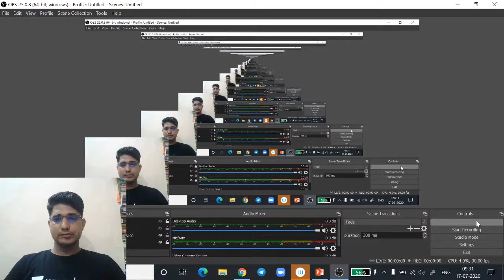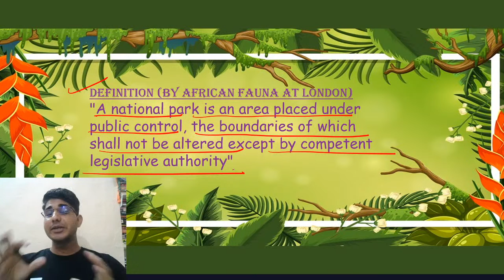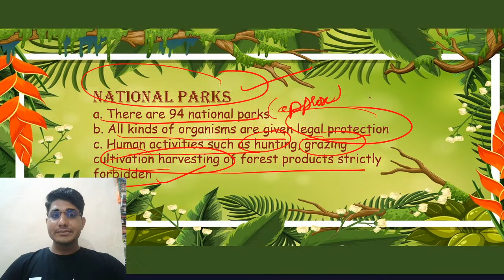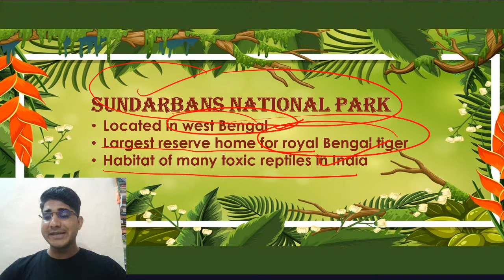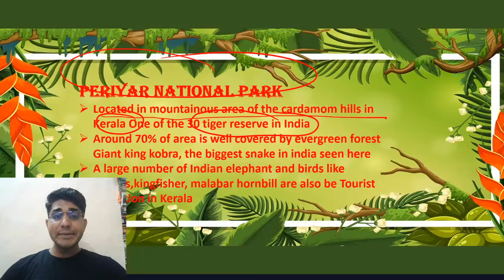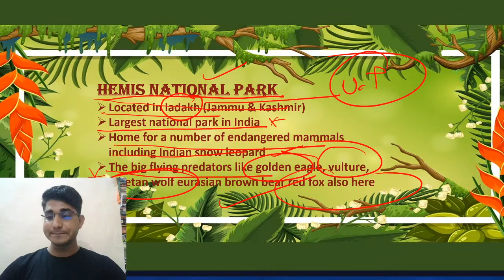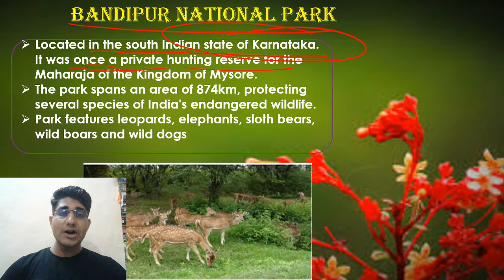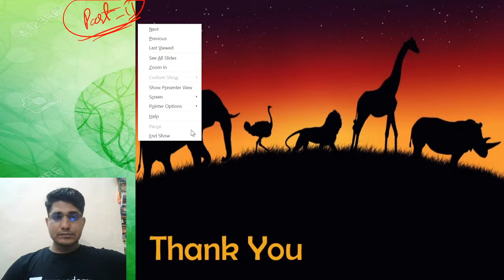National Parks, Wild Life Sanctuaries & Biosphere Reserve of India | by Shiv Sir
✿ NTA UGC NET (Paper-1):
08:00 AM - Current Affairs by Aditi Ma'am

✿ JRF रणनीति अभ्यास 2020:
10:00 AM - People, Development & Environment by Kritika Ma’m
10:30 AM - Teaching Aptitude by Pooja Ma'am
11:00 AM - Research Aptitude by Pareek Sir
11:30 AM - Higher Education System by Shiv Sir
12:00 PM - Math & Reasoning by Aditi Ma’am
12:30 PM - Data Interpretation by Pooja Ma'am
01:00 PM - Current Affairs by Priya Ma'am
01:30 PM - Communication by Pareek Sir

✿ NTA UGC NET (Paper-2):
02:00 PM - Political Science by Pareek Sir
03:00 PM - Geography by Kritika Ma'am
04:00 PM - Law by Vijendra Sir
05:00 PM - Economics By Priya Ma’m
06:00 PM - Commerce by Pooja Ma'am
07:00 PM - History by Shiv Sir

1. One Subscription, Unlimited Access
2. Learn from your favorite teacher
3. Real time interaction with teacher
4. You can ask doubts in live class
5. Limited students
6. Download the videos & watch offline